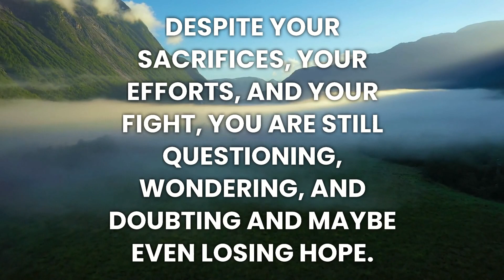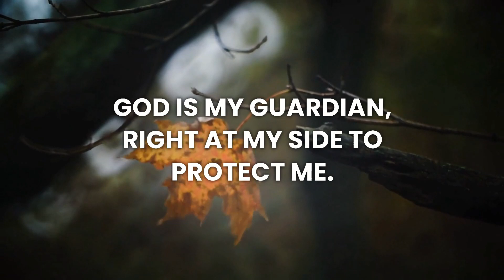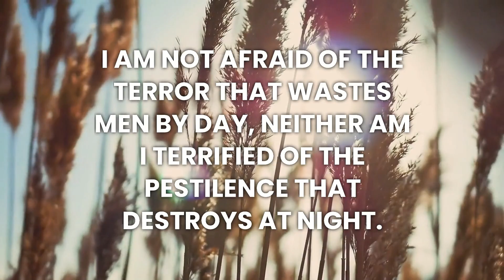JESUS SAYS: AVOID SKIPPING THIS AT ALL COSTS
Tune out the noise and the lies and focus only on this

TThis is a powerful message that we should never skip or take lightly. If we do, it will cost us dearly. This video is a great Christian motivation to stay on the right path and trust in God, even when things are tough. As we see in Jeremiah, life can be difficult and full of purposeless waiting, but we must never lose hope. God has a plan for each of us and as long as we keep our hearts open to Him, we will find grace and strength when we need it most.

OR ARTLIST